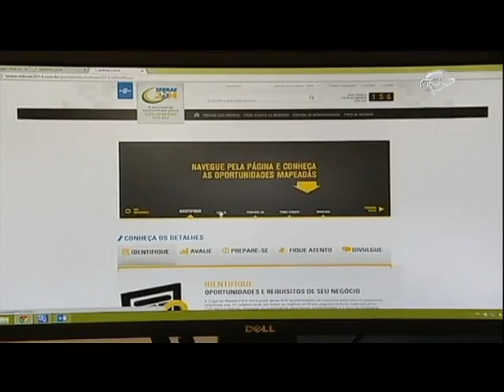CN Notícias: No ano da Copa, turismo anima alguns setores da economia no país - 07/01/14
Entre tantos eventos pelo Brasil em dois mil e catorze está a Copa do Mundo. Alguns setores, como o de turismo, esperam faturar mais durante o Mundial de Futebol que deve atrair milhares de pessoas ao país. Reportagem de Elisa Ventura. *Leve o jornalismo Canção Nova para o seu celular